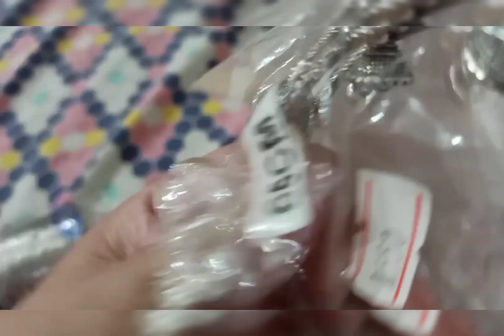Itni Saari Jewellery 😳😳😲 || daily vlog || shopping 🛍️ vlogs ❤️❤️😍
Itni Sari jewellery 😁😜🤪